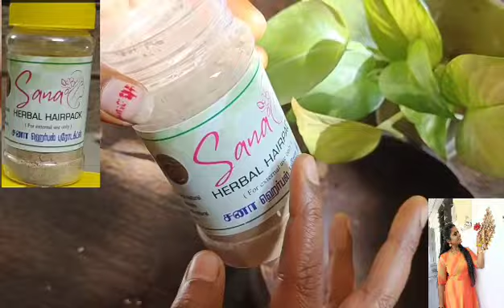✅2 in 1 Organic Homemade Root strengthening Hair Pack & Hair wash Powder/ Demo video👆🏾@SanaTamil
Hairpack&wash#

For orders
Singapore - 98572120
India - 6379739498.